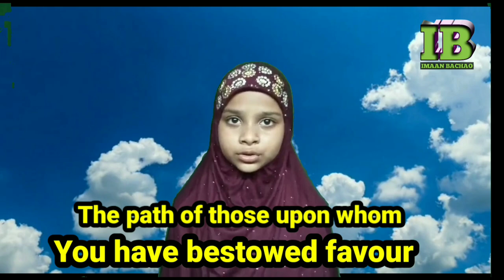Surah al-fatiha Bangla tarjuma//We worship only Allah(iman bachao)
A message to my all Muslim brothers,and sisters please don't follow any Firka , We all are only Muslim, please don't give importance to any FIRKA whether be Sunni, Wahabi,Dewbandi,Shiya,Ahmadiya, Barely,Falana dhikana etcetera,
.Allah says in the Quran in chapter no 22 & verse no 78 HOWA SAMMAKOMUL MUSLEMEENA that means We named you Muslim, and Allah says in chapter no 3 & verse no 103 - Hold firmly to the rope of Allah all together and do not become divided .
❓🖍️You can ask any question regarding my videos in the comment box❓ , inshaAllah I will try to reply my best with the reference of Holy Quran,                  'Thanks ,
   हमारे सभी मुस्लिम भाइयों और बहनों ! आप लोग किसी भी फिरके को तवज्जो मत दीजिए क्योंकि हमारा इस्लाम हमें जोड़ना सिखाया है, तोड़ना नहीं,  और अल्लाह ने हमारा नाम सिर्फ मुसलमान रक्खा है - सुन्नी, वहाबी, बरेली,सीया, देवबंदी,अहमदिया,फलाना,ढेकाना नहीं, (हम सब एक हैं)
                         * कुरान *

सूरह -3 आयत 103= सब मिलकर हमारे दीन की रस्सी को मजबूती से पकड़े रहना और आपस में फिरकों में ना बंटना
सूरह-22 आयत 78= हमने ईमान वालो का नाम मुसलमान रखा है
❓🖍️आप लोग हमारे वीडियो से मुताल्लिक कोई भी सवाल कमेन्ट बॉक्स में पूछ सकते हैं❓ ,इन्शा अल्लाह मैं कुरान के हवाले से जवाब देने की पूरी कोशिश करूंगा .     जैनुल आबेदीन Jainul Abedin                          mobile --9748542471
iman bachao
Purpose of this video is spreading the true knowledge of Islam and Humanity to Muslim and our non muslim brothers of the world.